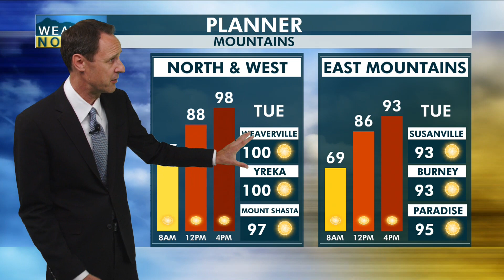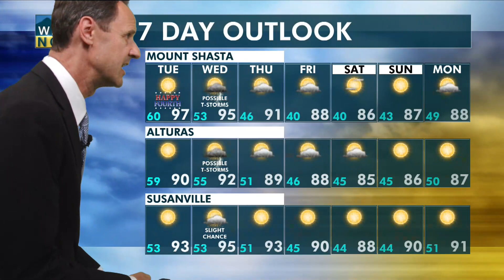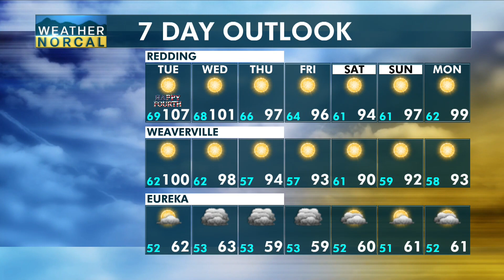NorCal Evening Update 7-3